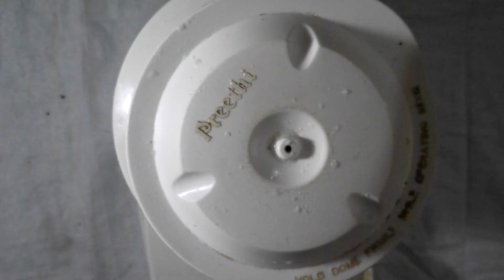Veg Kurma recipe | Restaurant style recipe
Veg kurma is a side dish usually served with poori, dosa, plain paratha, chapathi & many other breakfasts & meals. Here the key ingredients used to make the veg kurma are the tempering spices like bay leaf and cardamoms.
These spices & coconut paste bring a wonderful aroma to the vegetable kurma.

Ingredients-
Tomato - 1
Chopped carrot - 3
Potato - 2
Chopped beans - 8
Fenugreek powder - 1 tsp
Coconut milk second extract - 1 cup
Coconut milk first extract - 1 cup
Add some curry leaves